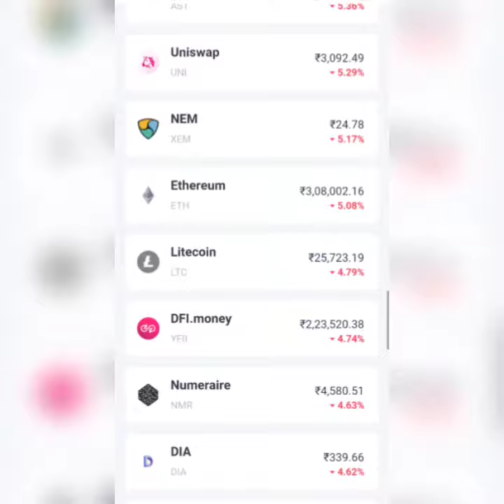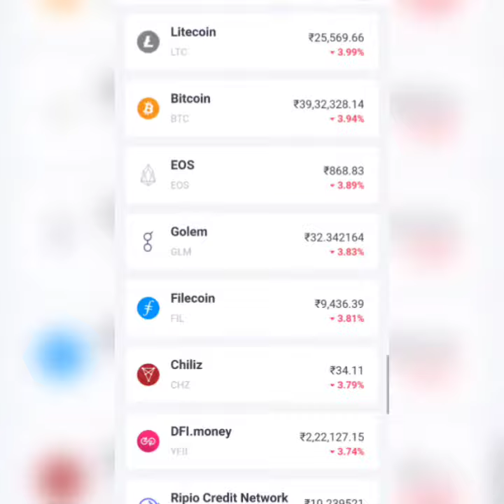CRYPTOCURRENCY Latest News and Updates Today 14/05/2021 - Market Down Analysis- which coin to invest